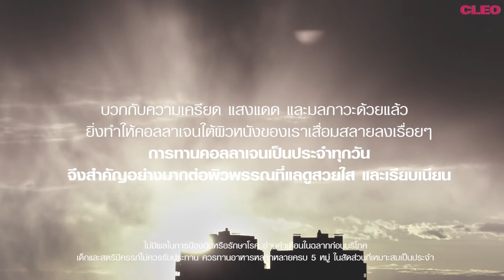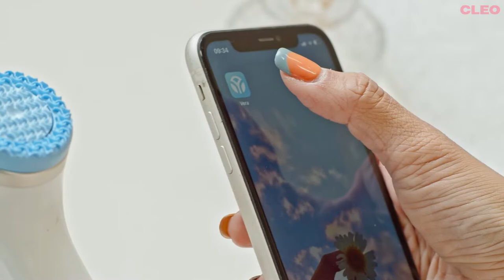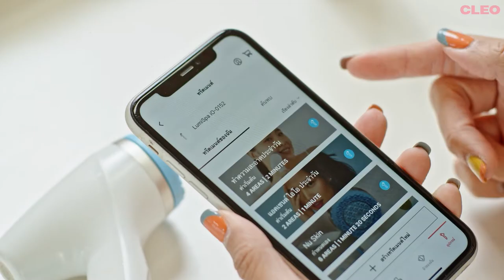NU Skin | Winner CLEO Beauty Hall of Fame 2022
ถ้าอยากสตาร์ฟผิวไว้ ให้ดูเด็กและอ่อนวัยไปตลอด ต้องรู้จักดูแลตัวเองทั้งภายในและภายนอก ปรับไลฟ์สไตล์ การกิน และรู้จักเลือกผลิตภัณฑ์ที่ช่วยเสริมบิวตี้รูทีน เพื่อผลลัพธ์ที่รวดเร็วและมีประสิทธิภาพ อย่างเครื่องล้างหน้า บิวตี้แกดเจ็ต และคอลลาเจน พลัส 2 ไอเท็มตัวท็อป จาก @nuskinth  เป็นอะไรที่ขาดไม่ได้สำหรับสาวๆ ยุคนี้เลย ถ้าเพื่อนๆ อยากรู้ว่าดีอย่างไร และทำไมถึงได้รางวัล Cleo Beauty Hall of Fame 2022 คลิปนี้คลีโอมีคำตอบ

มาค้นหารวมสุดยอดผลิตภัณฑ์บิวตี้ CLEO Beauty Hall Of Fame 2022 เพิ่มได้ที่นี่